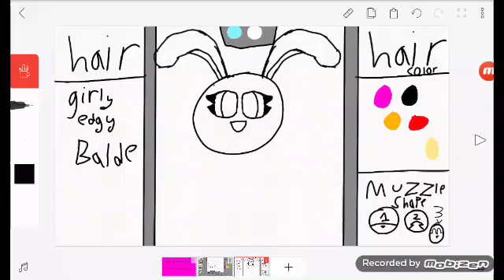Part two of our oc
Part 2 of the oc for all my little wolves